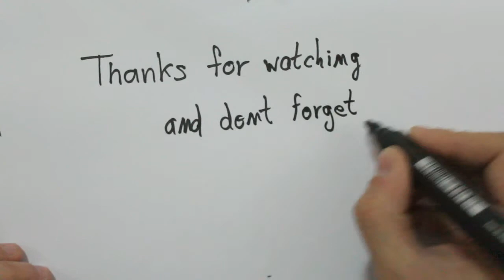How to draw a whale